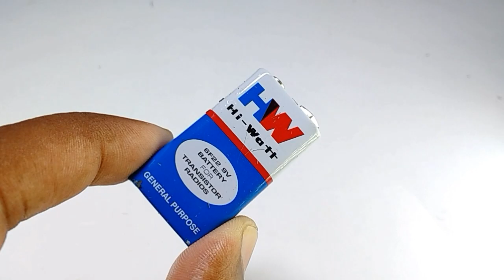2 Incredible Ideas | Great Video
hello my dear friends in this video I will show you too incredible ideas and life hacks